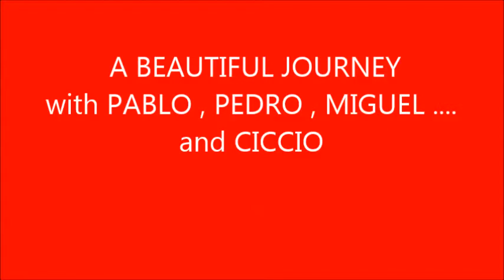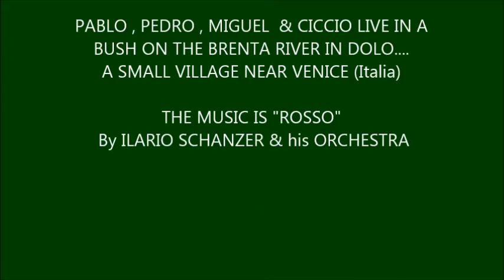DOLO : Beautiful small town ..10 Km away from Venezia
DOLO is a Beautiful small town  ...10 Km away from Venezia